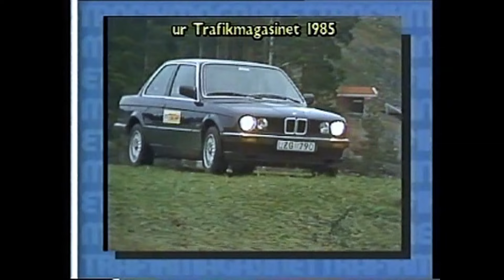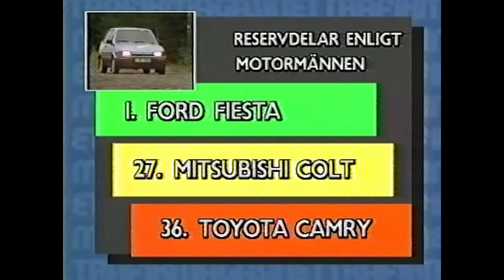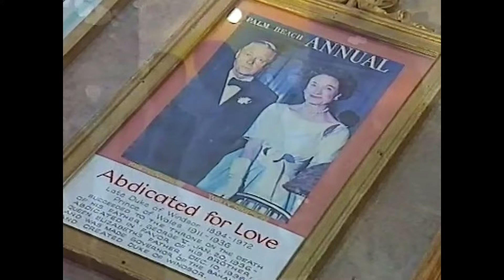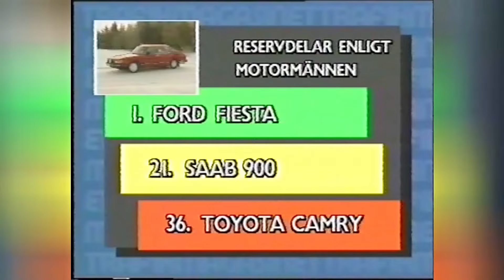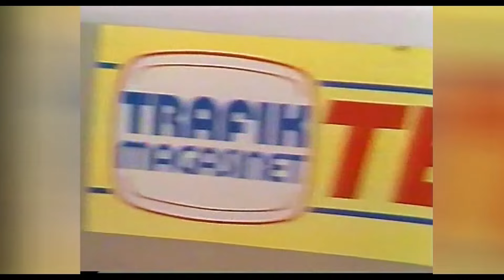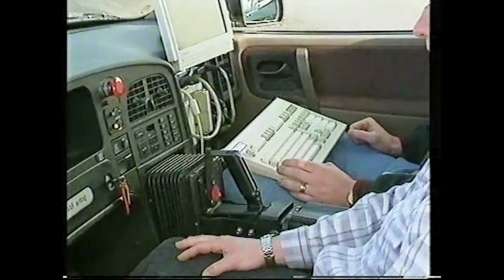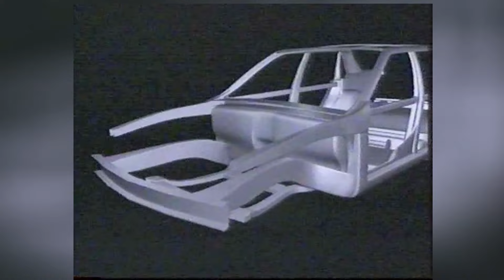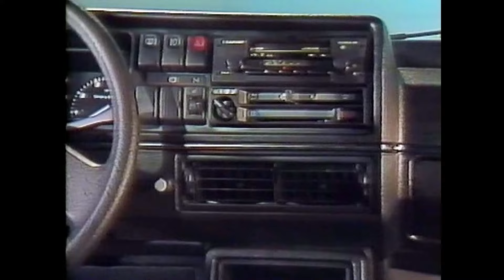Bilarna från 1991 i hårdtest! Perstad Presenterar: TrafikMagasinet, BilTV med Perstad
Alla biltester från modellåret 1991 med Glenning och Perstad - Hej och välkommen, vad roligt att du hittat min BilKanal där jag presenterar och berättar  sådant som inte är känt kring TV:s bilprogram, TrafikMagasinet. TRAFIKMAGASINET BilTv med Perstad